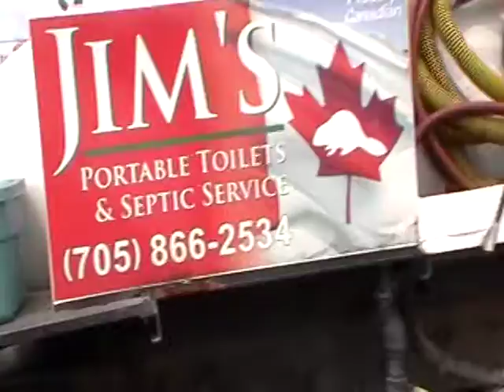Tony Diodati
Tony Diodati racing in elliot lake 2010